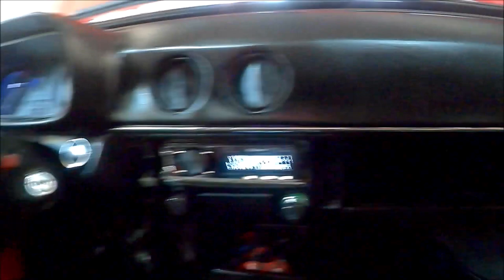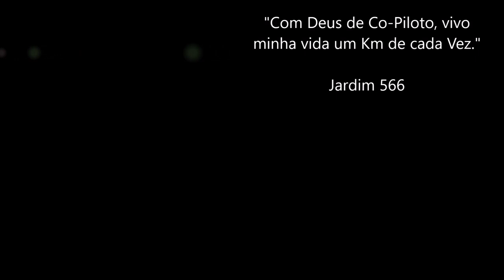Acompanhamos a Entrega do Chevette / Loko Som Chapecó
Caixa Postal:16
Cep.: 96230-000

Parceiros:

Play Car Centro Automotivo  e Loko Som Chapecó

Rua Francisco Alves, 61e

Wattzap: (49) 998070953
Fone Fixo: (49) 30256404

GFS - 33Am

TRANSPORTES GRAL

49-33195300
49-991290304